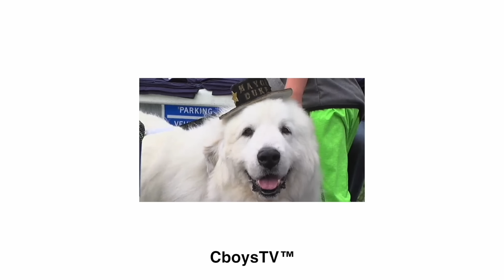Utility Quad Testing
Don’t miss out on all the action this week at DraftKings! Download the DraftKings app today!

In today’s video, we test out some new and old utility quad four wheelers, Evan gets a new Jeep and we go golfing with out Grandpa.